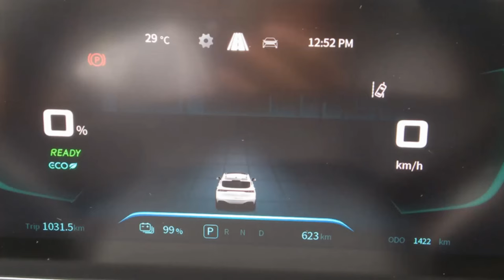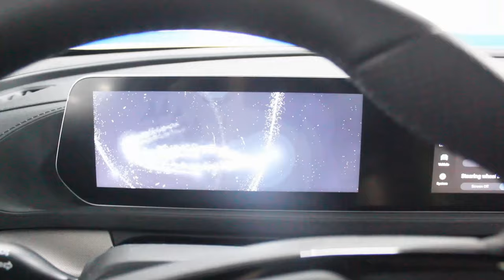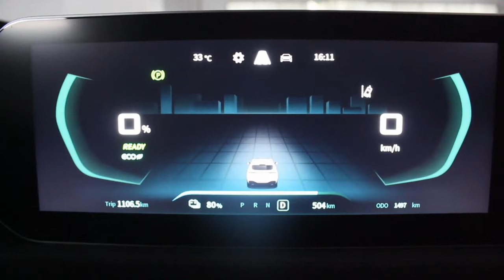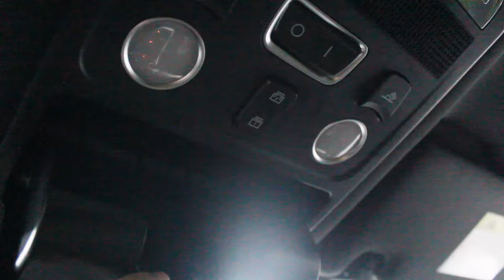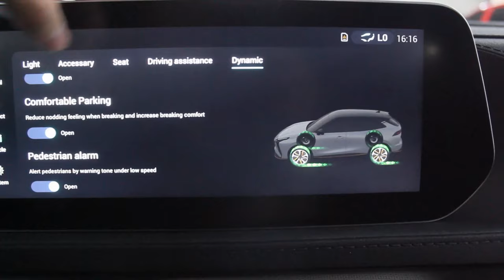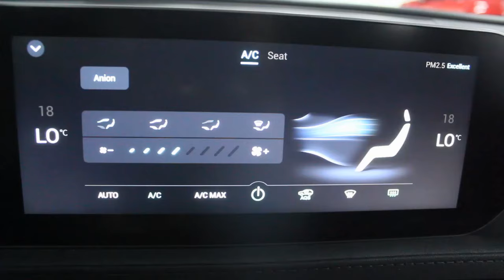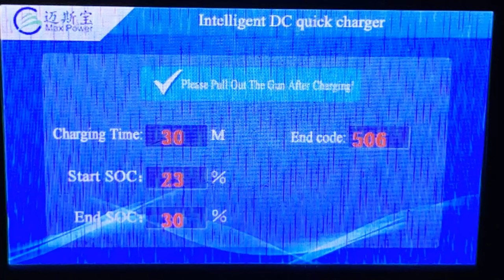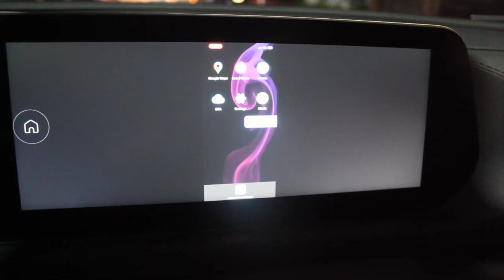2024 Dongfeng Forthing Friday Exclusive EV - My Electric Car of the Year! | CAR REVIEW #273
The Dongfeng Forthing Friday/Forthing T5 Evo is a compact CUV produced by Dongfeng Liuzhou Motor under the Forthing sub-brand.
The vehicle rides on the EMA-E platform and shares the majority of the vehicle body with the T5 Evo. The power comes from a 201 HP (150kW) electric motor with 340 Nm of torque. The electric CLTC range is 630km and 430km base on different versions. The versions sold in oversea markets is called the Friday EV and was displayed during IAA 2023.
Price:
Forthing Friday Luxury (Standard Range): ₱1,980,000

Forthing Friday Exclusive (Long Range): ₱2,580,000
Jhonel Escalante (Sales Consultant) - 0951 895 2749

Dongfeng Motor Pasig 1800 Ortigas Ave, Pasig, 1605 Metro Manila
Equipment used in the video:
Editing Software: VideoPad Editor by NCH Suite
Filmed With: Canon EOS 600D (Handheld), iPhone 12 & 13 Pro Max, Vivo Y53
Microphone: Boya BY- MM1 Universal Cardioid Microphone & Vivo Y11
Headphones: Red Dragon Ares Gaming Headset
Mouse: Red Dragon Centrophorus Gaming Mouse
Keyboard: Red Dragon Kumara Wired Mechanical Gaming Keyboard
Laptop: HP Laptop 15-bs1xx